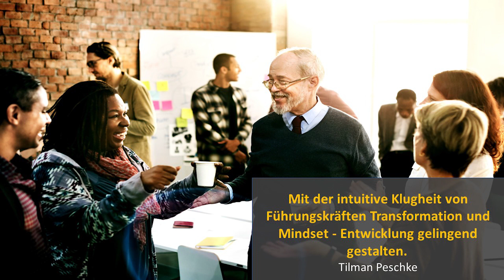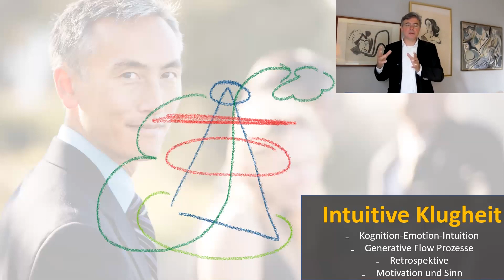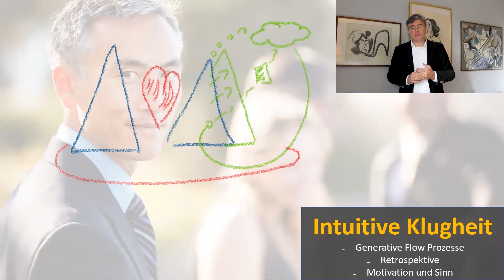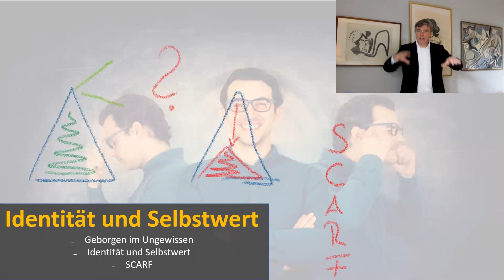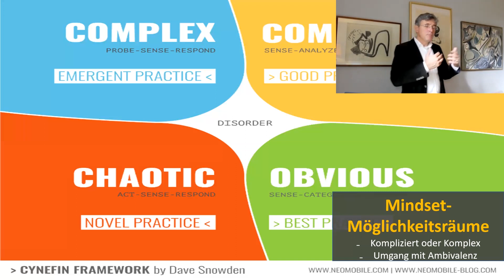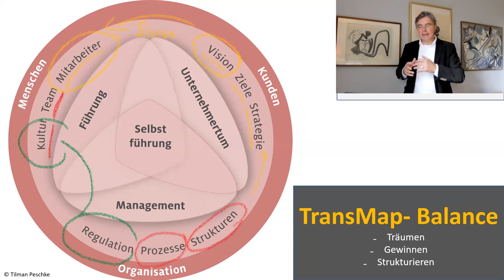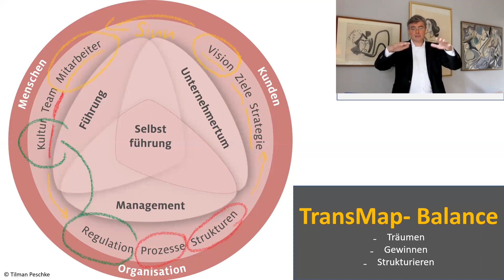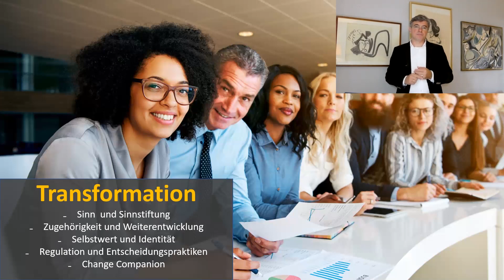peschke lecture // Transformation & Mindset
Der Vortrag : Mit der intuitive Klugheit von Führungskräften Transformation und Mindset Entwicklung gelingend gestalten
... wurde von Tilman Peschke 2020 auf dem virtuellen Kongress Mentales stärken  als Videobeitrag gehalten.
Tilman Peschke spannt damit den weiten Bogen, wie Führungskräfte der Gegenwart in Ihrer Rolle als Sinnstifter und Berücksichtigung neurobiologischer Erkenntnisse die Herausforderungen der komplexen Welt erfolgreich bewältigen können.

Führungskraft als Sinnstifter₋
Schlussstein, Primärsystem

Intuitive Klugheit
Kognition Emotion Intuition, Generative Flow Prozesse, Retrospektive, Motivation und Sinn

Identität und Selbstwert
Geborgen im Ungewissen, Identität und Selbstwert, SCARF

Mindset Möglichkeitsräume
Kompliziert oder Komplex, Umgang mit Ambivalenz

TransMap-Balance
Träumen, Gewinnen, Strukturieren

Transformation
Sinn und Sinnstiftung, Zugehörigkeit und Weiterentwicklung, Selbstwert und Identität, Regulation und Entscheidungspraktiken, Change Companion